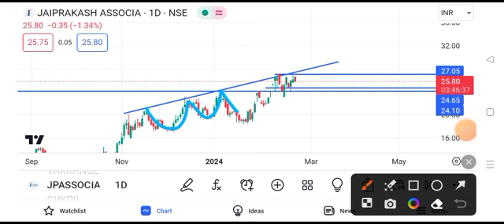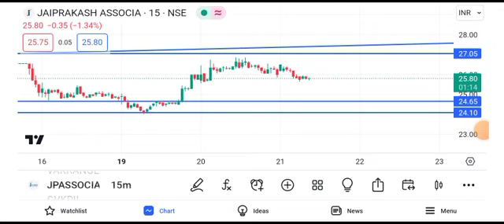jp associates share news today | jp associates share latest news today